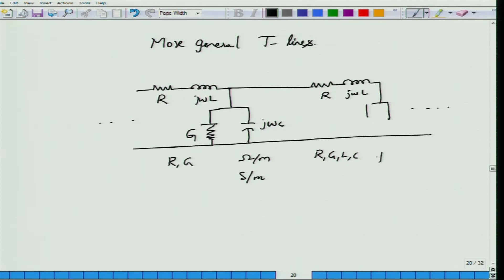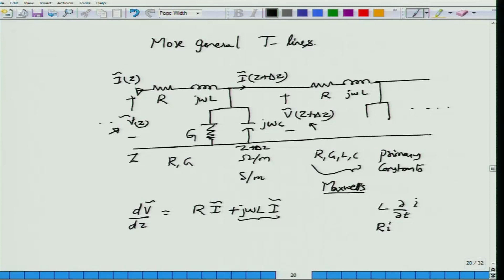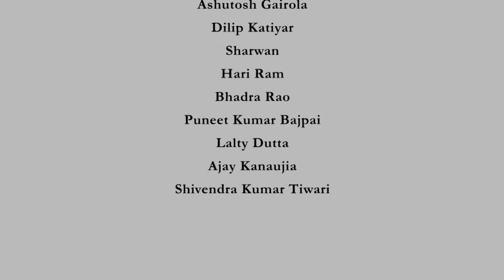Lecture 6-Lossy Transmission lines and primary constants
Topics Discussed in this lecture:
1. Transmission lines including series resistance R and shunt conductance G.
2. Attenuation and propagation coefficients.